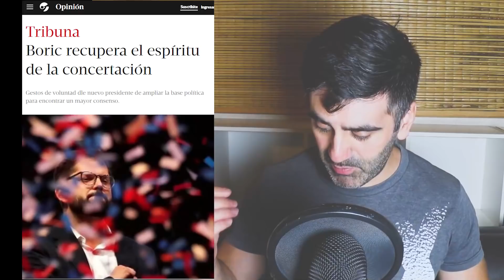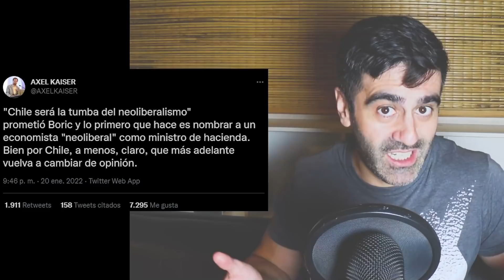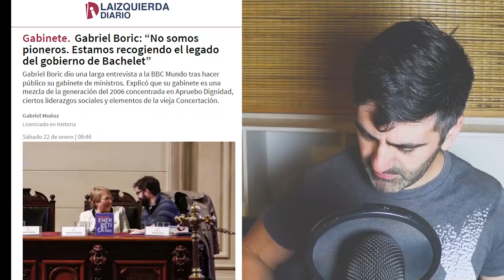GABINETE DE BORIC EN CHILE: CONCERTACIÓN 2.0? NEOLIBERAL? VUELVE LA VIEJA POLÍTICA CHILENA?